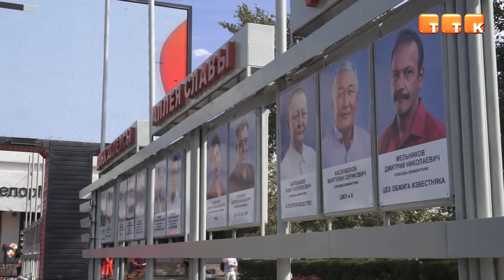«Меня стали узнавать»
Светлана Назарова – одна из 60 передовиков комбината, чей портрет в этом году украсил Доску почёта на Аллее Славы АО «АрселорМиттал Темиртау».

Светлана Назарова родилась в российском городе Балахна Горьковской области (сейчас Нижегородская). Через год её родители переехали в Казахстан и остались жить в Темиртау.

Светлана Назарова, машинист крана ШПЦ АО «АрселорМиттал Темиртау»: «Здесь я выросла, здесь родились два моих брата. Здесь я вышла замуж и родила сына».

Уже в детстве она мечтала управлять башенным краном и после школы не раздумывая поступила учиться на машиниста башенного крана. Но защитить диплом по этой специальности не смогла, получила диплом машиниста мостового крана. По совету знакомой Светлана решила устроиться в шлакоперерабатывающий цех предприятия.

Светлана Назарова, машинист крана ШПЦ АО «АрселорМиттал Темиртау»: «Устроилась сюда на работу в 19 лет, совсем молоденькая. В этом году в 19 мая ровно 41 год, как я здесь работаю, не уходя никуда. Всё на одном месте. Единственное, что я меняла - бригады и краны».

С особой теплотой Светлана отзывается о коллегах, которые поддерживают её и во всем помогают.

Светлана Назарова, машинист крана ШПЦ АО «АрселорМиттал Темиртау»: «Коллектив вообще чудный, девчонки все веселые. Сейчас, конечно, очень много молодых, очень много ушло людей на пенсию. Кто рассчитался, кто в другие цеха перешёл. А я вот верная такая, сижу на одном месте».

Многолетний опыт и сноровка помогают справляться со всеми обязанностями и проблемами.

Светлана Назарова, машинист крана ШПЦ АО «АрселорМиттал Темиртау»: «Самое сложное было – привыкнуть к запаренности. Это самое сложное в нашей работе, а так работать можно. В основном в автомашины грузим. Отгрузил, перелопатил. Горячая зона, где всё сливают, оттуда всё вытаскать нужно. Успеть и отгрузить, и выгрузить. Вот так целую смену».

В этом году за значимый вклад в развитие производства портрет Светланы Николаевны был размещен на Доске почёта Аллеи Славы.

Светлана Назарова, машинист крана ШПЦ АО «АрселорМиттал Темиртау»: «Было приятно, но неожиданно если честно. Бегу на работу, меня догоняет молодой парень и спрашивает: «Ваша фамилия Назарова?», я говорю: «Да». Смотрю, незнакомый парень и говорю: «Откуда вы меня знаете?». Говорит, на доске почёта видел. Вот, вы мне больше всех понравились. Я говорю: «Ну спасибо!» За столько лет это моё первое фото на Доске почёта. Конечно приятно».

Также стоит отметить, что, несмотря на возраст, Светлана Назарова ведёт активный образ жизни, с лёгкостью совмещает работу и домашние дела.

Светлана Назарова, машинист крана ШПЦ АО «АрселорМиттал Темиртау»: «Выходные я в основном провожу с внуком. Иногда в кафе сходишь какое-нибудь. В этом году, например, съездили с ним в Египет. Решила попутешествовать, и внука взяла с собой. Потому что я без него я даже жизни не представляю».

В завершение беседы Светлана Назарова пожелала своим коллегам здоровья и всех благ и отметила, что главное в жизни – никогда не сдаваться.